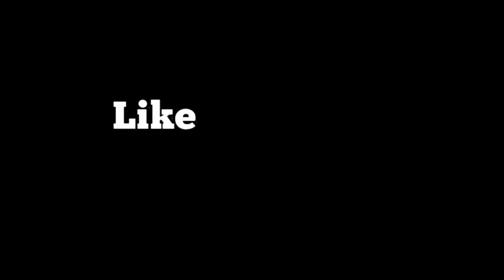SI KUYA RONALDO KALA KO OKEY NA PERO???